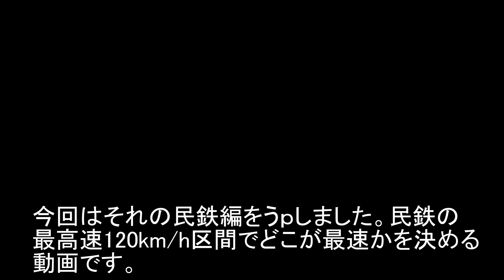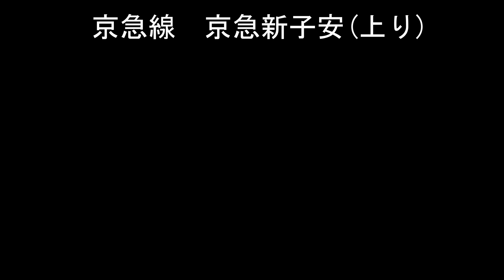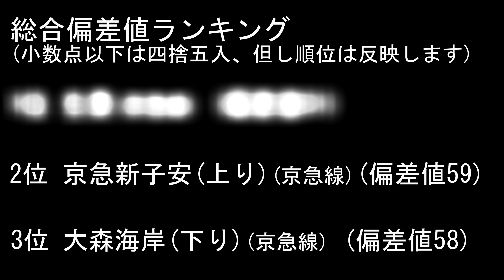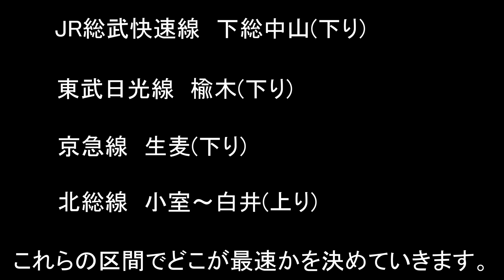速度番付 #2 民鉄120km/h級(Speed ranking)【最速区間はどこだ!!】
今回は民鉄の最高速120km/h区間でどこの区間が最速かを決める動画を制作してみました。決め方は前回と同じく区間の最高通過速度と平均通過速度を足して2で割った数値で決めております。遅延した後ですと回復運転しているケースもありますのでそれではフェアではありませんので運行状況が平常の時のみ撮影しております。一本ですとその列車だけが高速で通過しても他の列車が低速で通過することもありますので3～5ショット撮影しその中から3ショット選択しそれらの通過速度で平均通過速度をはじき出しております。
速度計測の方法は、ある一定の地点を何秒で通過できたかといった原始的な方法で計測しています。

0:44 東武日光線
3:51 北総線
6:12 京急線

全ての区間ではありませんので、もしかしたらあの区間がないじゃないかという方も中にはおられると思います。
今回はどちらかというと検証動画としての位置づけで出来るだけ高速で通過する区間で撮影しておりますので雑草や構造物等で見苦しい箇所もございます。また三脚も使用しておりませんのでブレが生じている箇所もありますのでご了承ください。

次回の速度番付シリーズでは120km/h級ファイナルをうｐします。

前作
速度番付 #1 JR120km/h級(Speed ranking)【最速区間はどこだ!!】

【English】I tried to make a movie to decide where the section is the fastest. The way to decide is decided by dividing it by 2 plus the maximum passing speed of the section and the average passing speed. Since it is not a fair then we will shoot only when the driving situation is normal as there are also cases where recovery operation is taking place after it is delayed. If it is one, even if that train only passes at high speed, other trains may pass at low speed. So I shoot 3 to 5 shots, select 3 shots from it, and find the average passing speed at their passing speed.
The speed measurement method measures in a primitive way such as how many seconds we were able to pass through a certain point.
【Deutsch】Ich habe versucht, einen Film zu drehen, um zu entscheiden, wo die Sektion am schnellsten ist. Der Weg zur Entscheidung wird durch Dividieren durch 2 plus die maximale Passiergeschwindigkeit des Abschnitts und die durchschnittliche Passiergeschwindigkeit entschieden.
Die Geschwindigkeitsmessmethode misst auf primitive Weise, wie viele Sekunden wir einen bestimmten Punkt passieren konnten.
【français】J'ai essayé de faire un film pour décider où la section est la plus rapide. La façon de décider est décidée en la divisant par 2 plus la vitesse maximale de passage de la section et la vitesse moyenne de passage.
La méthode de mesure de la vitesse mesure de manière primitive, par exemple combien de secondes nous avons pu traverser un certain point.
【italiano】Ho provato a fare un film per decidere dove la sezione è la più veloce. Il modo di decidere è deciso dividendolo per 2 più la massima velocità di passaggio della sezione e la velocità media di passaggio.
Il metodo di misurazione della velocità misura in modo primitivo come per quanti secondi siamo riusciti a passare attraverso un certo punto.
【español】Traté de hacer una película para decidir dónde está la sección más rápida. La forma de decidir se decide dividiendo por 2 más la velocidad máxima de paso de la sección y la velocidad promedio de paso.
El método de medición de velocidad mide de manera primitiva, como cuántos segundos pudimos atravesar un determinado punto.
【portugués】Eu tentei fazer um filme para decidir onde a seção é a mais rápida. A maneira de decidir é dividida por 2 mais a velocidade máxima de passagem da seção e a velocidade média de passagem.
O método de medição de velocidade mede de forma primitiva, por exemplo, quantos segundos conseguimos passar por um determinado ponto.
【русский】Я попытался сделать фильм, чтобы решить, где этот раздел является самым быстрым. Способ принятия решения определяется путем деления его на 2 плюс максимальная скорость прохождения секции и средняя скорость прохождения.
Метод измерения скорости измеряется примитивным способом, таким как сколько секунд мы могли пройти через определенную точку.